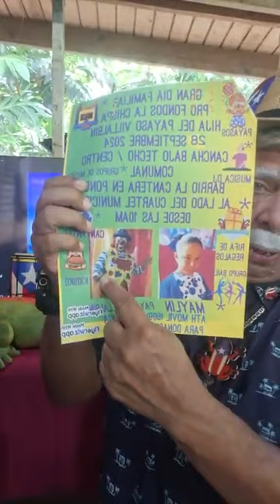PROGRAMA #148 DON VILLA ENTREVISTA MELODY ROCHET 24 AGOSTO 2024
NUEVAMENTE DON VILLA ENTREVISTA A OTRA GRAN CANTANTE DE VILLALBA, P.R. K RESIDE EN ARKANSAS "MELODY ROCHET"